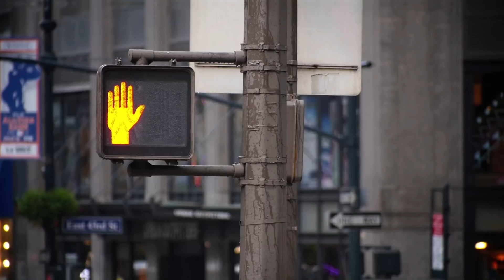Bonobo Bambro Koyo Ganda feat Innov Gnawa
C0llector 💿

12” Vinyl with '6000 Ft.' out 13th November